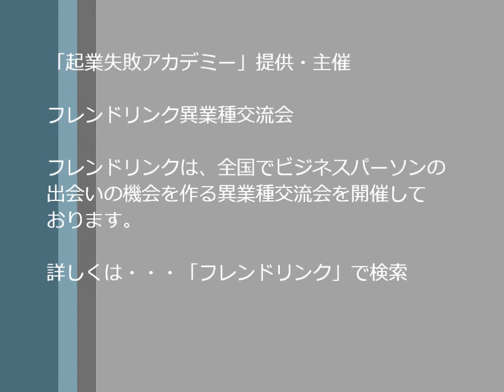起業失敗アカデミー 15年3月18日 鈴木 啓弌 氏 （ホリプロ元部長として数多くのタレントを育てる） 主催：フレンドリンク異業種交流会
起業失敗アカデミー　15年3月18開催
ゲストスピーカー：鈴木 啓弌　氏　株式会社クロッシュテイメント　代表取締役社長
【経歴】
大学を卒業し、まだ新興の芸能事務所であったホリプロ(ホリプロダクション)に入社。部長を務める。
和田アキ子や、デビュー当時の山口百恵や榊原郁恵のマメージメントを担当しホリプロの急成長に多大な貢献する。
特に山口百恵はデビューからプロモーションし、国民的アイドルに育て上げる。
その後、関西で勢力を伸ばしている吉本興業に対抗するため、ホリプロにもお笑い部門を設立することを決意し、その立ち上げの旗振り役として活躍。さまぁ～ずをはじめ、多くのお笑いタレントを発掘する。
1989年、満を持して独立。
ホリプロ自体に培った、抜群の経験と実績、人脈やご本人の才覚もあり、創業まもなく事業は順調に推移し始める。
しかし、その後、予期しなかった災いが降りかかる。

◆フレンドリンク異業種交流会について
フレンドリンク異業種交流会は2001年より東京で開催をスタートし、現在は東京、横浜、千葉、埼玉、名古屋、大阪、神戸、京都、札幌、福岡など全国の主要都市で定期的に開催、また経営者限定、女性限定、士業限定など様々なカテゴリーの交流会を開催、運営している。2014年の年間交流会開催数は584回。開催スタートからの参加人数は延べ55000人を超える。
2015年現在数多く開催されているオープン系の異業種交流会の草分け的存在として異業種交流会業界では広く認知されている。

☆☆☆『第2回 起業失敗アカデミー』　参加受付中！☆☆☆
【開始】2015年5月20日（水）19:15～
【場所】東京：御茶ノ水